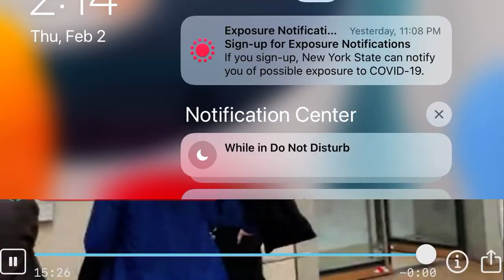Bonus Louvre Materials!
Heckle is going to delete my replay videos a lot sooner than I expected, so I had to screen record all of them and store them somewhere. Enjoy!